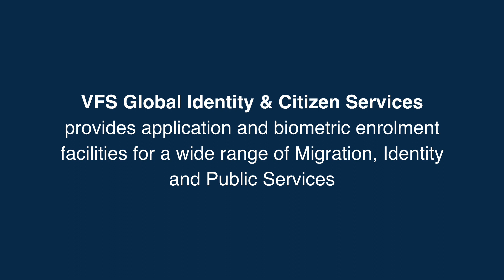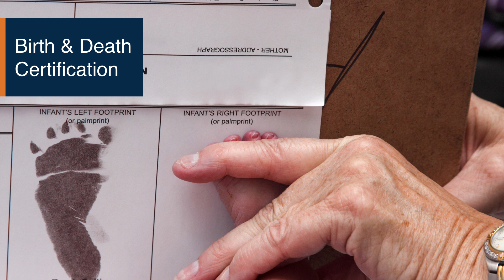VFS Global Identity & Citizen Services |Visa with VFS Global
VFS Global Identity and Citizen Services provides application and biometric enrolment facilities for a wide range of Migration, Identity and Public services.